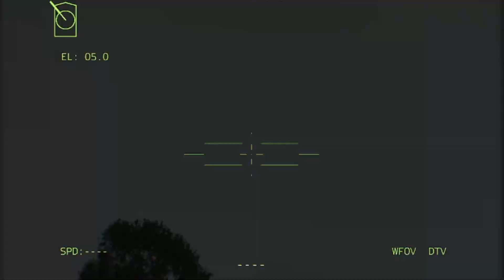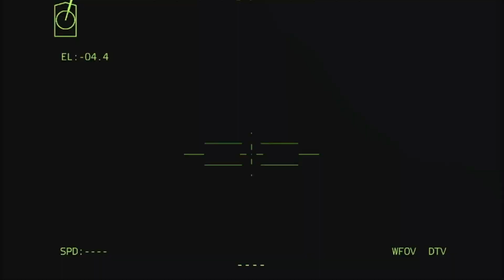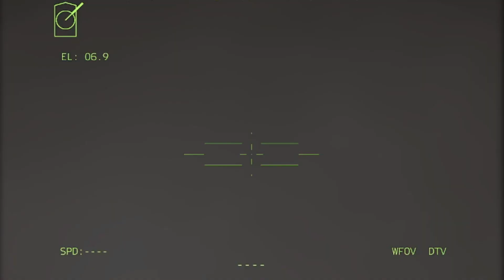EGBEA Ukrainetɔwo ƒe amedzidzedzewo tsrɔ̃ Russiatɔwo ƒe tudzraɖoƒe aɖe le Donetsk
INI HANYA SIMULASI, BUKAN KEHIDUPAN NYATA!

cartoon army tank, how to draw army tank, toy army tank, army tank fight, arma 3 zombies,
arma 3 zeus, arma 3 antistasi, sovietwomble arma 3, arma 3 mods, arma 3 star wars,
arma 3 halo, arma 3 vietnam, arma 3 milsim arma 3 warhammer 40k  arma 3 scp operatordrewski arma 3 arma 3 ww2 antistasi arma 3 arma 3 sog prairie fire arma 3 single player arma 3 campaign arma 3 sniper arma 3 funny moments arma 3 beginners guide arma 3 rp arma 3 dayz rubixraptor arma 3 arma 3 ww3 arma 3 prairie fire arma 3 helicopter
arma 3 life arma 3 roleplay